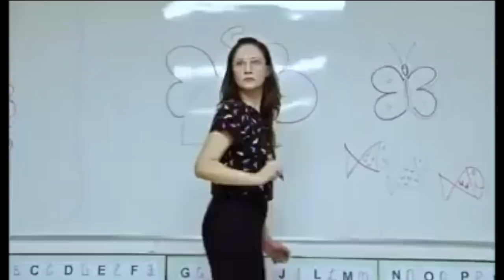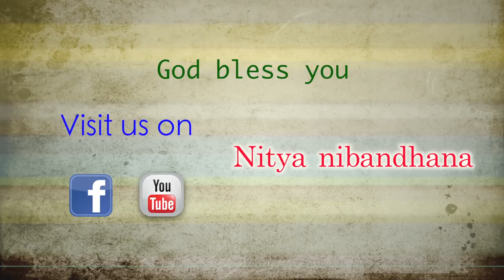క్రీస్తు రెండవ రాకడ l The rapture l ప్రతిఒక్కరు వినవలసిన short mesage by Pas.Prabhakar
క్రీస్తు రెండవ రాకడ ll The rapture ll ప్రతిఒక్కరు వినవలసిన క్లుప్త సందేశం ll Message by Pas.Prabhakar garu ll Nitya nibandhana

నిత్యనిబంధన మందిరం
మడూర్ రోడ్డు
ప్రొద్దుటూరు.
YSR జిల్లా, AP.
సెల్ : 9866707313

నా సాక్ష్యం   క్లుప్తంగా…

నా పేరు ప్రభాకర్.నేను రామమూర్తి, సత్యవతి దంపతులకు 1976 సంవత్సరం జూన్ నెల 26వ తేదీన జన్మించాను.మా సొంత ఊరు ఖమ్మం జిల్లా మధిర మండలం మాటూరు గ్రామము.మేము హైందవ కుటుంబానికి చెందినవారము.మా తల్లిదండ్రులకు నలుగురు సంతానము మొదట అక్క తరువాత అన్నయ్య , తర్వాత నేను చివరిగా తమ్ముడు.

నాకు 17 సంవత్సరాల వయస్సు లోనే ఒక సంస్థలో ఫీల్డ్ ఆఫీసర్ గా ఉద్యోగము వచ్చింది.అది తెలుసుకున్న నా స్నేహితుడు చిన్న వయస్సులోనే నీకు చక్కటి ఉద్యోగం వచ్చింది గనుక యేసు ప్రభువును నమ్ముకో ఇంకా ఆశీర్వదిస్తాడు అని చెప్పాడు.అప్పటినుండి నేను క్రమముగా చర్చికి వెళ్లడం ప్రారంభించాను.5వ వారము చర్చికి వెళ్ళుచుండగా విషయం నా తల్లికి తెలిసి వెళ్లొద్దని చెప్పింది.ఆగిపోయాను.తరువాత రోజు ఆఫీసుకు బయలుదేరుతుండగా ఒక దిగ్భ్రాంతికరమైన వార్తను విన్నాను.అదేమంటే మా కంపెనీకి ప్రస్తుతం ఫీల్డ్ ఆఫీసర్స్ అవసరం లేదని చెప్పారు.ఉద్యోగం పోయింది.

కొన్ని నెలల తరువాత.

మా ఇంటి పక్క వారు ఒక క్రైస్తవ అమ్మగారిని పిలిపించుకొని ప్రార్ధన పెట్టించుకున్నారు.ఆమెకు చూపు లేదు.బైబిల్ చదవడానికి నన్ను రమ్మని కబురు పంపారు. వెళ్తుండగా మా అమ్మ వెళ్ళొద్దని చెప్పింది.తక్షణమే ఆమె కళ్ళుతిరిగి పడిపోయి తనకేమయనదని మాట్లాడింది. అప్పుడు నేను బైబిల్ చదవడానికి పంపించలేదు గా అందుకే అనుకుంటా అన్నాను.సరే వెళ్ళమనింది వెంటనే అమ్మకు బాగయింది.

అప్పటికి దేవుని మహిమను రెండుసార్లు చూశాను.నాకు దేవునిపై నమ్మకం కలిగింది కానీ చర్చికి వెళ్లే అవకాశం లేదు.అప్పటికి మూడు సంవత్సరములుగా అన్నయ్య కు ఆరోగ్యం బాగుండడం లేదు.హాస్పటల్ కి వెళ్ళిన బాగవలేదు.పుణ్యక్షేత్రాలకు మాంత్రికుల దగ్గరకు తిరిగిన ప్రయోజనం లేకుండా పోయింది.పరిస్థితి ఇలా ఉండగా నాకు కడుపు నొప్పి ప్రారంభమై రెండు నెలలుగా భయంకరముగా బాధిస్తుండగా ఆపరేషన్ చేసారు. అప్పటికి బాగావలేదు.ఆ పరిస్థితుల్లో  కుటుంబము చాలా కృంగిపోసాగింది . నేను మా అన్నయ్య మా జీవిత ఆఖరి దినాలలో ఉన్నాము .మా గ్రామస్తులందరూ వచ్చి చూసి బాధపడి జాలి చూపించి వెళ్లిపోతున్నారే తప్ప సహాయం చేసేవారు ఎవ్వరు లేకపోయారు. మా తల్లిదండ్రులు మా కుమారులు మాకు దక్కరా ? కాపాడే దేవుడే లేడా ? అని దుఃఖిస్తున్నారు. ఈ పరిస్థితి అంతా చూసిన నా స్నేహితుడు యేసు క్రీస్తు మహిమ గురించి తెలియజేశాడు.తర్వాతిరోజు దైవసేవకులను మా ఇంటికి తీసుకొనివచ్చి ప్రార్ధన చేయించాడు. వారు ప్రార్ధించగా రెండు దినములలోనే ప్రభువు మాకు ఆరోగ్యం ప్రసాదించాడు.

మమ్ములను స్వస్థపరచిన దేవున్ని పరిపూర్ణముగా నమ్మి బాప్తిస్మము పొందాము.లక్ష్మీనారాయణ గా ఉన్న అన్నయ్యను జాషువా గా, శ్రీనివాసరావు గా ఉన్న నన్ను ప్రభాకర్ గారు దేవుడు మార్చాడు.నాకు స్వరూప రాణి తో వివాహం జరిగింది.ఇద్దరు కుమారులు ప్రదీప్ కుమార్ నవజీవన్ కుమార్ లను దేవుడు దయచేశారు.ఆత్మీయ జీవితము లో నమ్మకముగా కొనసాగుతుండగా అన్నయ్యను దేవుడు తన సేవకు పిలుచుకున్నాడు. ఇప్పుడు ప్రభువు సేవ చేస్తున్నాడు.

ప్రభువు చెంత నా జీవనోపాది నిమిత్తమై ప్రార్ధిస్తుండగా,  ఒక కంపెనీ ప్రారంభించమని దేవుడు దర్శనమందు తెలియజేశారు.ఆ విధముగా ప్రభు ప్రదీప్ ఐరన్ సేఫ్ కంపెనీ పేరుతో  ప్రారంభించాను.ఐదుగురు పనివాళ్ళతో ప్రారంభించిన దానిని దేవుడు బహుగా ఆశీర్వదించాడు. అదే సమయములో దేవుడు తన సేవనిమిత్తము పిలిచాడు కానీ నేను రాలేనని చేయలేదని ఒక సంవత్సరం ఆయన మాట వినలేదు.తత్ఫలితంగా మాకున్న పొలము శత్రువు చేతికి పోయింది.అది మరలా మాకే వస్తే సేవకు వస్తానని తీర్మానం చేసుకున్నాను. దేవుడు ఆశర్యకరముగా దయచేసాడు.కానీ సేవ చేయడానికి మనసు రాలేదు కంపెనీ ఆ విధముగా కొనసాగిస్తున్న సమయములో బ్యాంకు వాళ్లు 18 బీరువాలు ఆర్డర్ ఇచ్చారు.మరుసటి రోజే ఐరన్ రేట్ పెరిగింది.నష్టం రావడం ప్రారంభమైంది.నీవు నా సేవకు రాకపోతే ఉన్నదంతా పోతుందని ప్రభువు చెప్పారు. అప్పుడు నా కుటుంబముతో ఆయన సేవకు రావడం జరిగింది.ఆయన సేవలో ఎన్నో భయంకర పరిస్థితులు ఎదురైనప్పటికీ దేవుని కృప ద్వారా జయిస్తూ ఆయన పిలుపును జ్ఞాపకం చేసుకుని వెనుకంజ వేయకుండా నడిపిస్తున్నాడు.ఎనిమిది సంవత్సరాలు ఒక సంస్థలో చేసాము.తరువాత దేవుని దర్శనాన్ని బట్టి కడప జిల్లా ప్రొద్దుటూరు కు రావడం జరిగింది.ఇక్కడ దేవుడు మహిమ గలిగిన తన పరిచర్యను గొప్పగా జరిగిస్తున్నాడు.
అనేక ఆత్మల రక్షణార్ధమై మేము చేస్తున్న ఈ పరిచర్యను దేవుడు దీవించులాగున మా కొరకు ప్రార్ధించండి.

దేవుడు మిమ్మును ఆశీర్వదించును గాక ఆమెన్